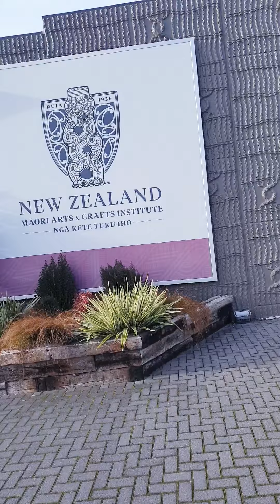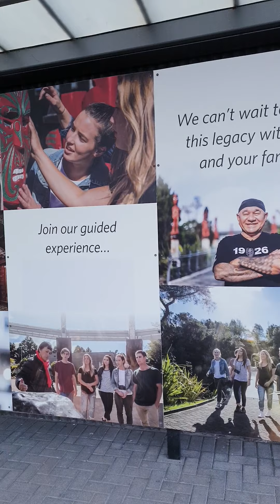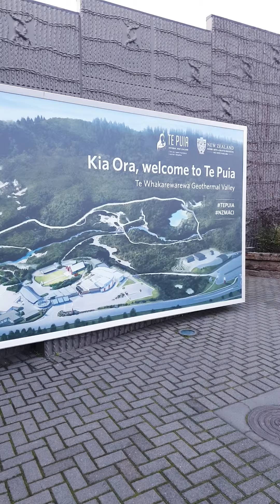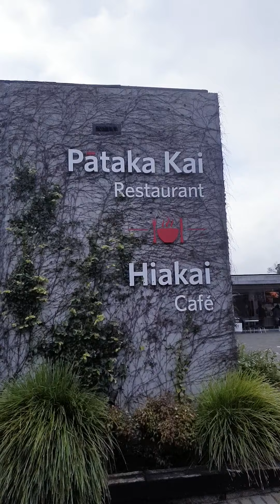12 old difference of people tribe and culture in New Zealand 🇳🇿